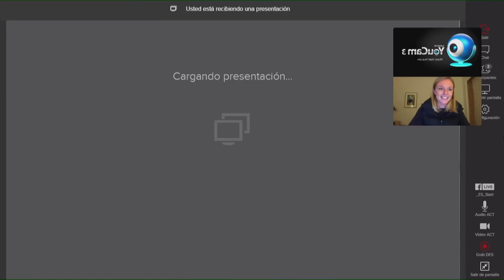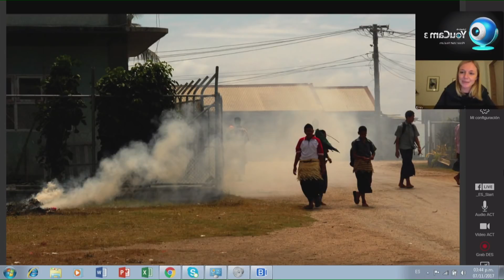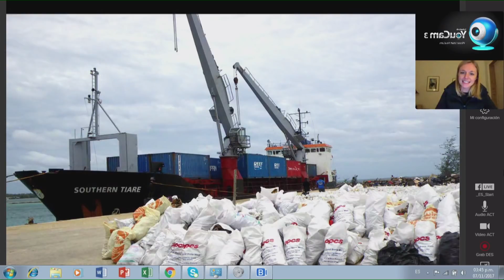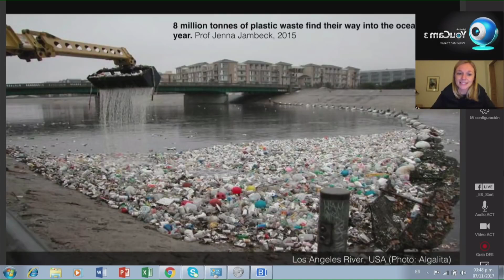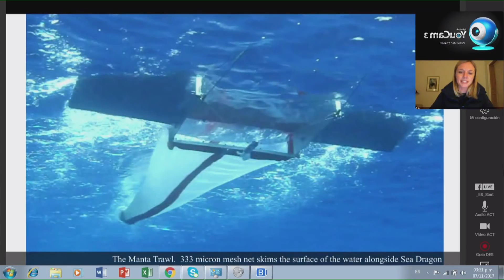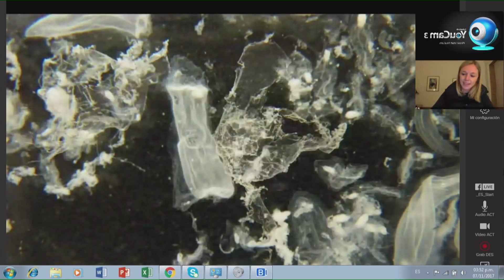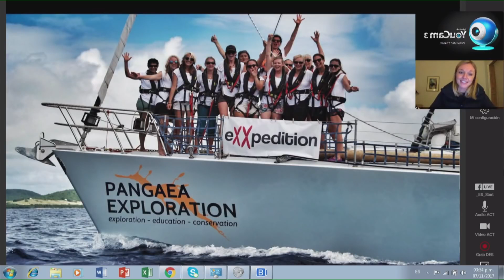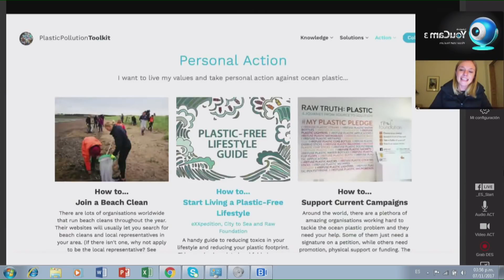Emily Penn keynote speech at World Sailing Sustainability Agenda 2030 Forum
Watch Ocean advocate, skipper and World Sailing Sustainability Commission member, Emily Penn's keynote speech at the Sustainability Agenda 2030 Forum in Puerto Vallarta, Mexico.